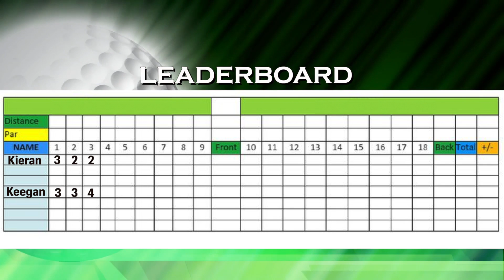The Putt Putt Tournament at Porky's Bayside continues at Hole #3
Our BBQ is smoked daily on the premises and we offer fresh local seafood. Share a bit of what the Keys used to be.